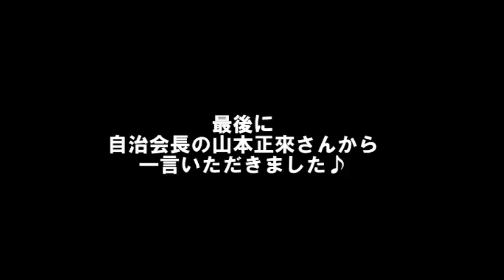山田小地域福祉委員会（地蔵盆＆夏祭り）